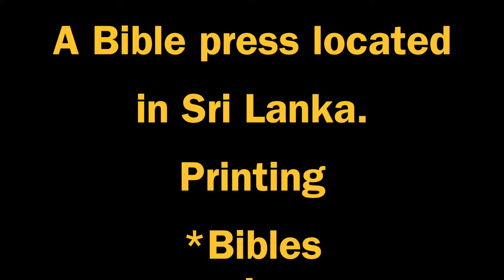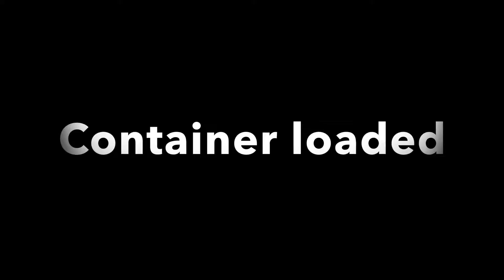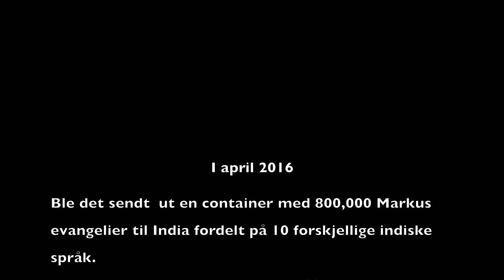new life literature norsk